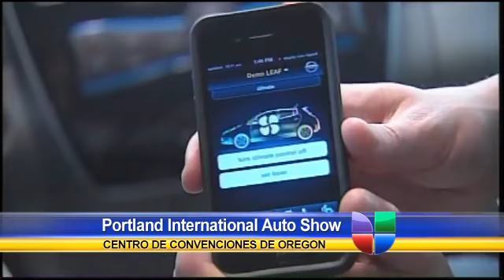Entretenimiento - Portland International Auto Show